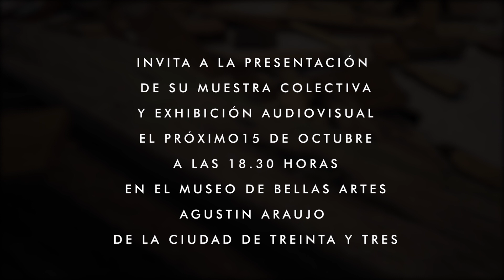AL CERNO invitación 15 de octubre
Al Cerno es un proyecto de investigación, registro y difusión de la práctica creativa de artistas de la madera en Uruguay.

Benjazmina Barceló, tallista en madera olimareña y co-creadora de Al Cerno ha convocado para esta edición de Al Cerno a los artistas Jorge Doldán y Alejandro Santos Küh.

El 15 de Octubre, 18.30 h. en el Museo de Bellas Artes Agustín Araújo de Treinta y Tres se inaugura la exposición colectiva de arte en madera y se estrena el audiovisual "Al Cerno - Arte en Madera en Uruguay", en el que los tres artistas comparten sus talleres, dialogan de su proceso creativo y nos invitan a recorrer los paisajes de su día a día.

AL CERNO fue seleccionado en la convocatoria 2020 del Fondo Regional para la Cultura del Ministerio de Educación y Cultura de Uruguay, en la categoría Artes Visuales para la región Este.

Creadoras y Coordinación General: Benjazmina Barceló y Marina Montemuiño

Treinta y Tres, Uruguay